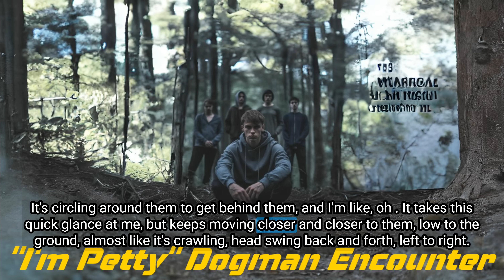I'm Petty Dogman Encounter